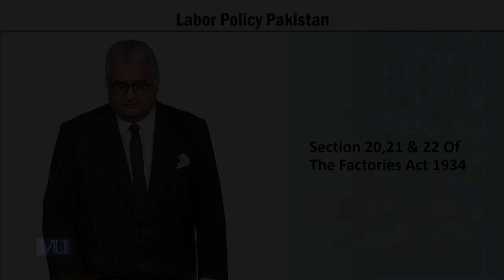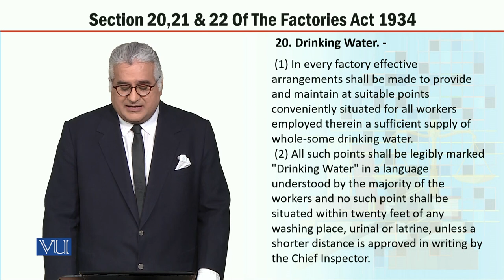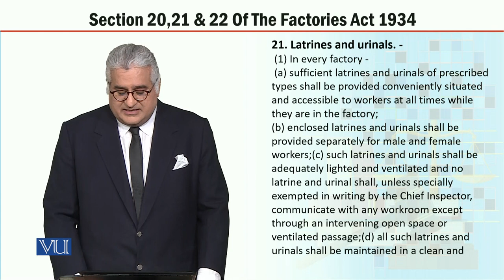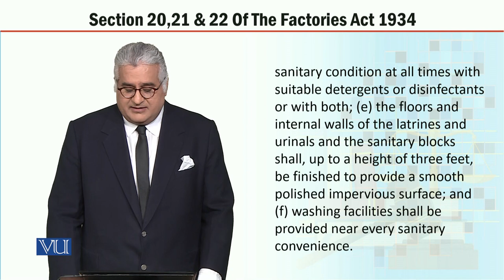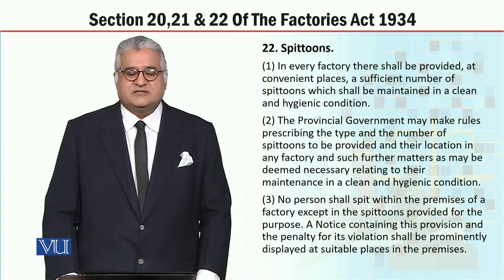MGT723_Topic229 | Labor Policy